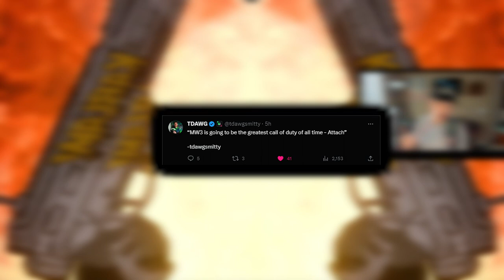Scene By Scene Breakdown | Multiplayer Trailer | Call of Duty: Modern Warfare III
Today we break down scene by scene of the: "World Premiere of the MW3 Multiplayer Trailer with 16 iconic maps modernized for fast-paced combat 🏃"

Tune into CODNext on October 5 for the premiere of live Multiplayer gameplay!

🌟 Kick.com/ellrod
🌟 Instagram.com/@ActuallyEllrod
🌟 TikTok.com/@ActuallyEllrod
🌟 X.com/Ellrod_Tweets